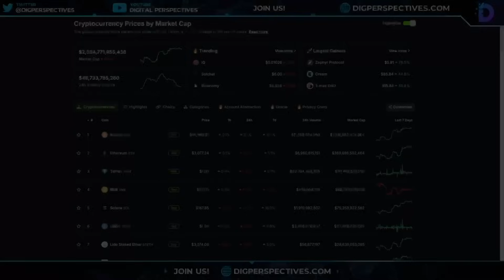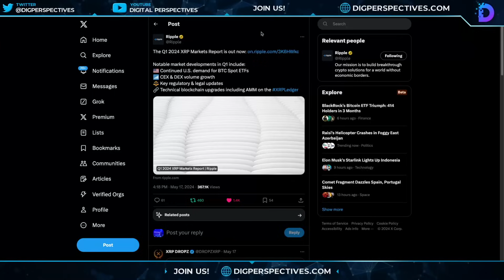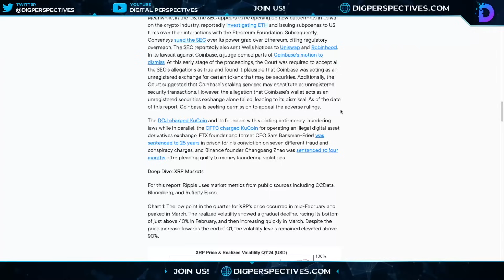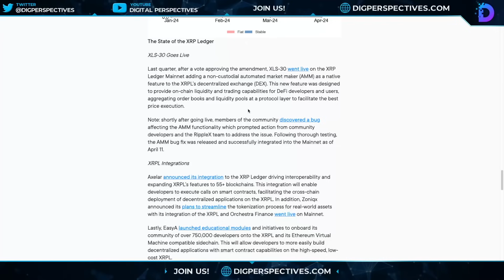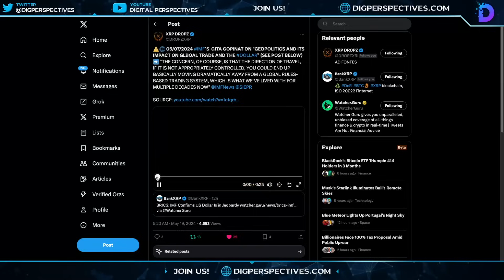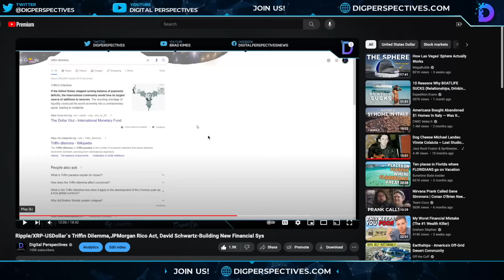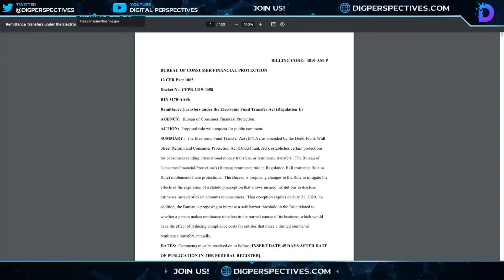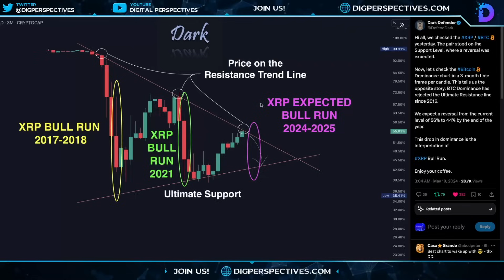Ripple/XRP-USDtether Froze $54 Million, IMF-USD Is In Trouble,Ripple Q1 2024 Report, ALT Season?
CODE:DPV50